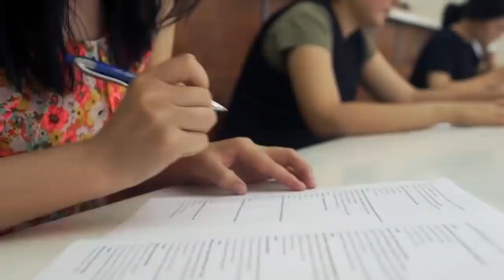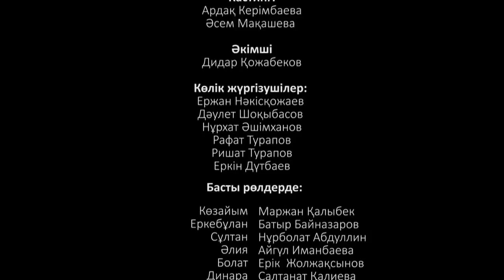«Көзайым» 1 маусым, 1 бөлім